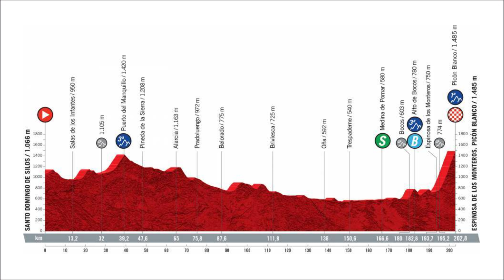¿BERNAL o CARAPAZ? ¿QUIÉN es el LÍDER para la VUELTA ESPAÑA?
🔥❤️ Este DEBATE y ANALISIS con MARIO SABATO es una LOCURA. Los dos máximos exponentes del ciclismo latinoamericano peleando por el liderato del mejor equipo del mundo. Se viene la VUELTA ESPAÑA 2021 CON TODO y acá esta todo lo que necesitas...✅